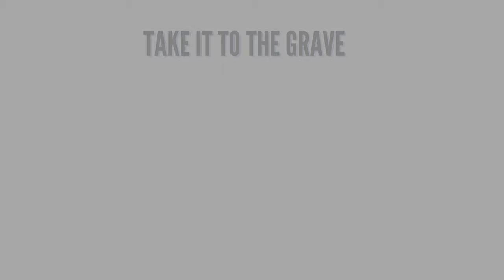Dave East X Jadakiss Type Beat "Take It To The Grave" East Coast Type Beat 2021|Hard Rap Beat 2021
east coast type beat,type beat,rap beats,rap beat,instrumentals,type beats 2021,type beat 2021,boom trap type beat,soulful type beat 2021